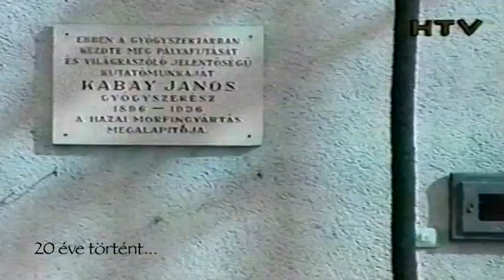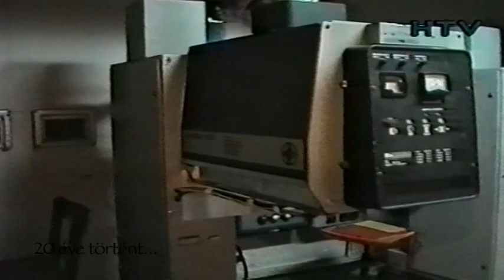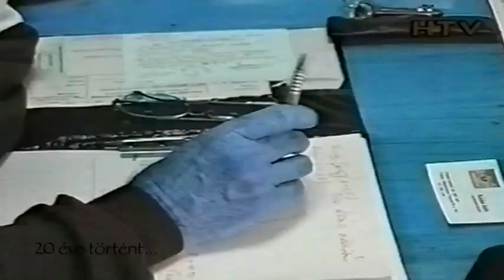Hajdúnánási Televízió: 20 éve történt... 2000. március 2020.03.26.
A műsorban az 2000. márciusában történt eseményeket tekinthetik meg